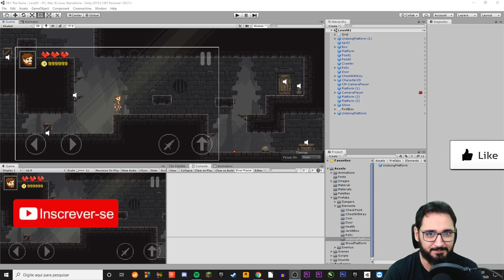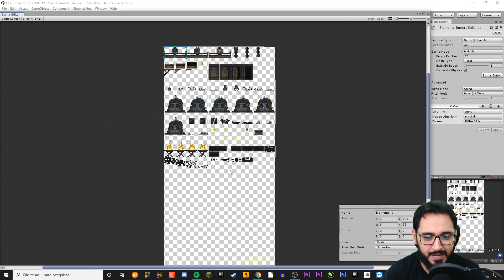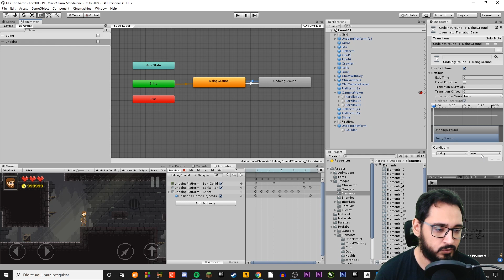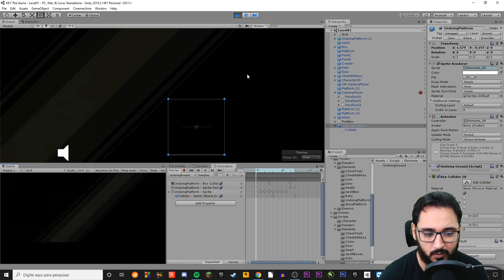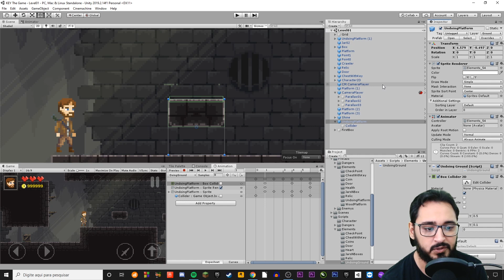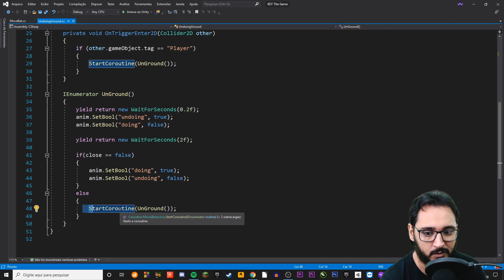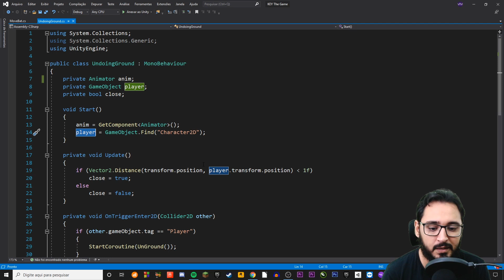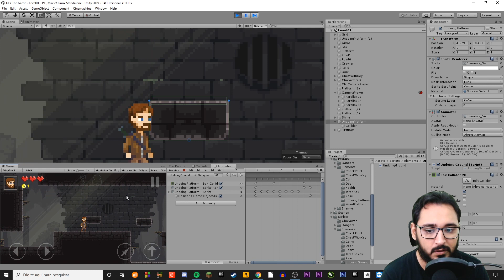Aula 76 - Plataforma que FAZ e DESFAZ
Nessa aula você vai ver como foi implementado a Plataforma que se desfaz quando o personagem pisa no topo dela e aparece novamente quando o personagem fica a X distância da mesma.

º @marksviniciusmoraes
º @romulommorais